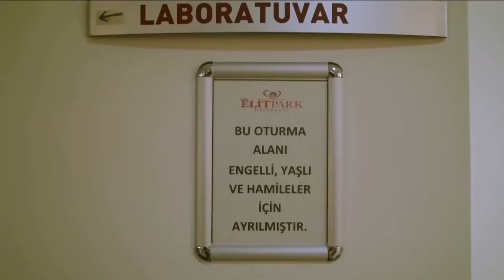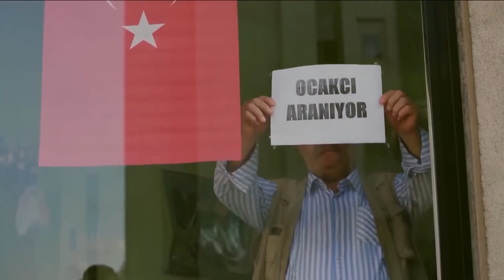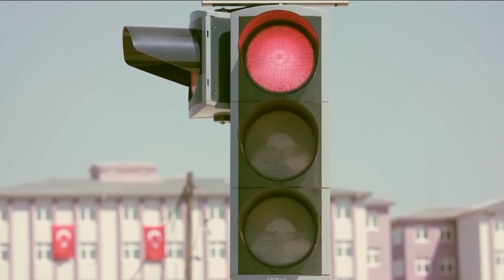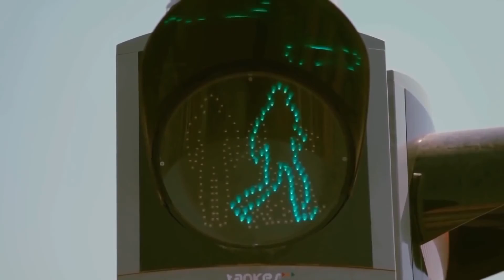Çam Yarması | Türk Komedi Filmi İzle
İstanbullu; hali vakti yerinde, zengin ve otuzlu yaşlarında bir çiftin çocukları olmamaktadır. Bu nedenle yetimhaneden evlat edinmeye karar verirler ancak gelişen sürpriz olaylar neticesinde bir yerine üç tane evlat edinmek zorunda kalırlar. Aradan otuz sene geçer ve adam iflar eder. Çünkü evlatları baba parası yemekten başka bir şey yapmamışlardır. Bu durum nihayetinde babanın canına tak eder ve çocuklarını iş bulmadan gelmeyin, diyerek evden kovar. Bu üçlünün hayat mücadelesi İstanbul'da başlar ve kendilerini büyük bir maceranın içinde bulurlar. Komik macera onları İstanbul'dan Çorum'a kadar sürükleyecektir.

Yönetmen: Sefa Özçelik
Oyuncular: Tevfik İnceoğlu, Ferdi Kurtuldu, Murat Kuşçu, Yakup Yavru, Dilber Ay
Tür: Komedi
Ülke: Türkiye